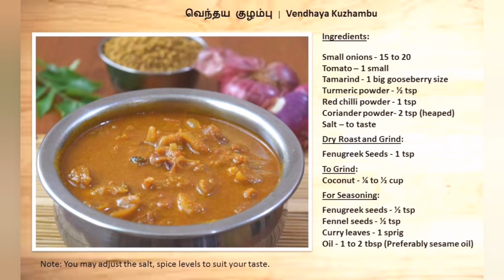வெந்தய குழம்பு | Vendhaya (Fenugreek) Kuzhambu | சுவையான வெந்தய குழம்பு செய்வது எப்படி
Hi,  Here's an interesting recipe to prepare spicy and tasty வெந்தய குழம்பு | Vendhaya Kuzhambu | Fenugreek Broth / Gravy; this is an easy way to learn how to make this Vendhaya Kuzhambu without vegetable | சுவையான காய்கறி இல்லா வெந்தய குழம்பு செய்வது எப்படி particularly in current times when vegetables that we need are not always available.

This would be a best accompaniment with rice, idli, dosa, chapathi, etc.

Ingredients:

Small onions - 15 to 20
Tomato – 1 small
Tamarind - 1 big gooseberry size
Coriander powder- 2 tsp (heaped)

Dry Roast and Grind:

Fenugreek Seeds - 1 tsp (taste the gravy and add more to suit you).

To Grind:
Coconut - ¼ to ½ cup

For Seasoning:

Oil - 1 to 2 tbsp (Preferably sesame oil)

Note: You may adjust the salt and spice levels to suit your taste.